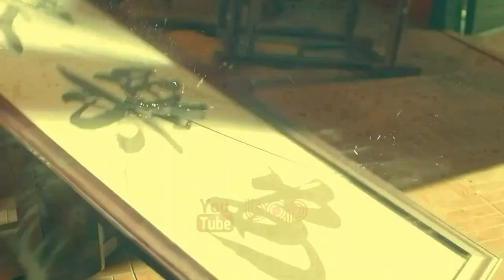فیلم اکشن هیجان انگیز بازگشت مبارز دوبله فارسی ۲۰۲۲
|  فیلم سینمایی بازگشت به جامعه دوبله فارسی ۲۰۲۲  |

سال ها پیش ژانگ شانه به دلیل مبارزه به زندان رفت و همسرش به دلیل تولد زودرس درگذشت و دخترش ژانگ شیائونو را ترک کرد تا در پرورشگاه بزرگ شود. ژانگ شانه پس از آزادی از زندان تصمیم گرفت دخترش را پیدا کند. ژانگ شانه متوجه شد برادرش برای انتقام دخترش در جنوب شرقی آسیا ربوده است. ژانگ شانه به تنهایی به جنوب شرقی آسیا رفت تا این ماجراجویی و نجات را به عهده گیرد. در عین حال، او توسط دشمنانش در تمام راه تا یک مرحله نهایی زندگی و مرگ را تجربه میکند